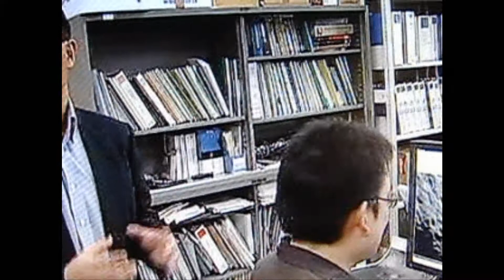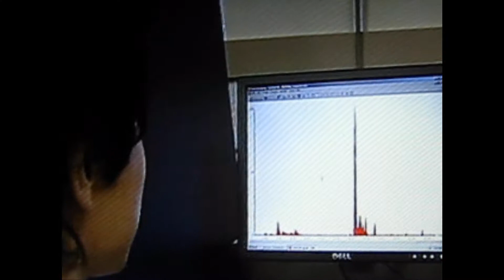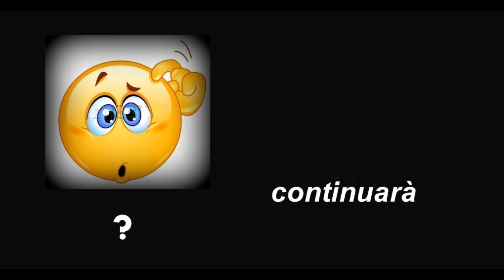SINFONÌA DE A VIDA charla científica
INOÀCIDOS. SINFONÌA DE LA VIDA,.
AMINOÀCIDOS, SINFONÌA DE LA VIDA.-

LAS SONDAS. Esos grandes ojos inquietantes -

la luna, ya no es un relato de ciencia ficciòn, es campamento experimental
para otras conquistas espaciales.
Los ASTEROÌDES , esos viajeros impertèrritos y culpables
 METEORITOS, que contienen cantidad elevada  de hierro y
que llegaron de esa manera a nuestra tierra .. a nuestros mares .
Los cràteres  lunares, huellas digitales..
la luna es una etapa a travès del espacio.

Los AMINOÀCIDOS, culpables del milagro de la vida  y
estamos a las puertas de, a la C0NQUISTA DEL SISTEMA SOLAR.

Espero, amigos mìos, que esta CHARLA CIENTÌFICA os parezca
interesante -
Mis gotitas de humor tambien espero os alegren unos segundos.
Un abrazo queridos amigos en Youtube
Chiarasany- Spes Dossi.-